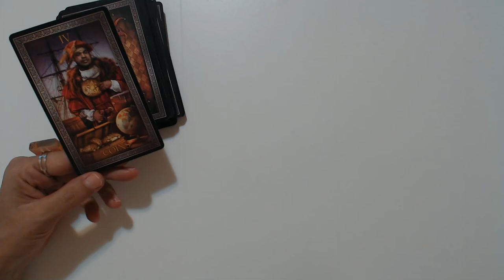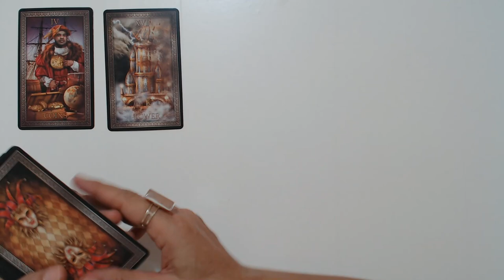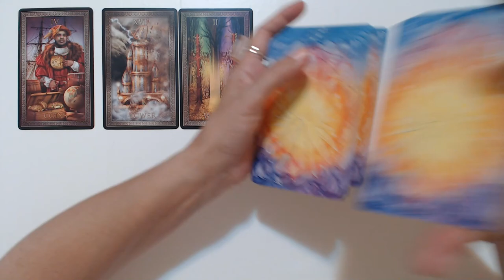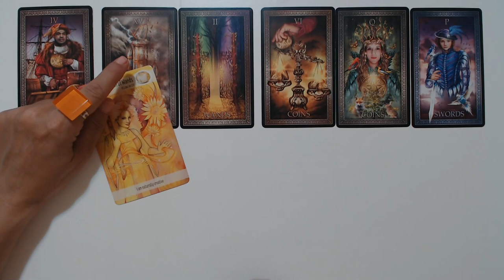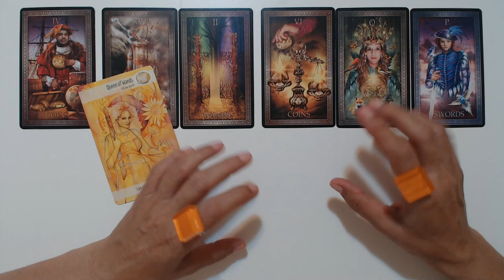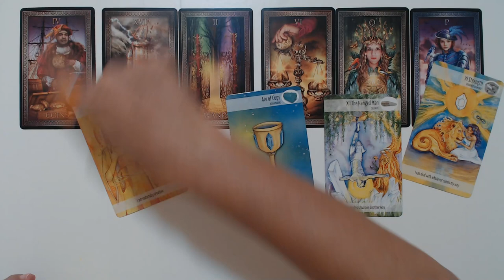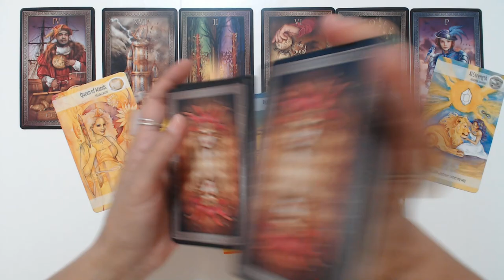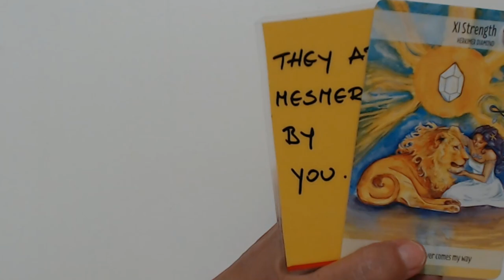AQUARIUS "No One Has Been So Fascinated By You Before" July 2021 Aquarius Weekly Tarot